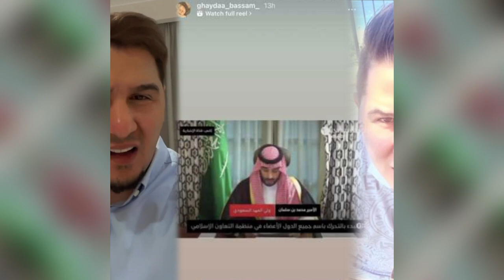شاهد ما هي عقوبة زوجة محمد عدنان بعد سب ولي العهد السعودي محمد بن سلمان والسعودية لن تصدق !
النهاردة هنتكلم عن غيداء بسام زوجة اليوتيوبر محمد عدنان وهنشوف زوجة محمد عدنان تهين ولي العهد السعودي الامير محمد بن سلمان وكلامها يتسبب في موجة غضب كبيرة في السعودية واضطر اليوتيوبر محمد عدنان انه يرد على كلام زوجته ويوضح كلامها.

اخبار السعودية اليوم
اخبار السعودية مباشرة
Mohamed Adnan
غيداء بسام زوجة محمد عدنان
زوجة محمد عدنان تسب ولي العهد السعودي
زوجة محمد عدنان تسب الامير محمد بن سلمان
محمد عدنان يرد على هجوم زوجته على محمد بن سلمان